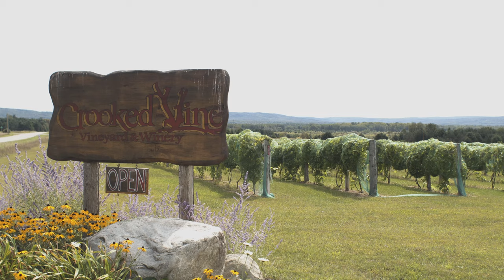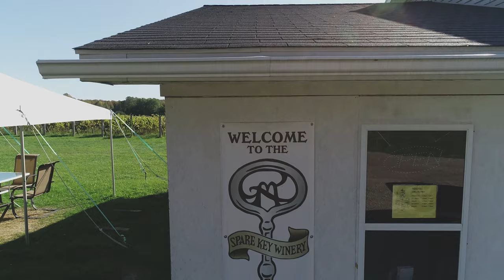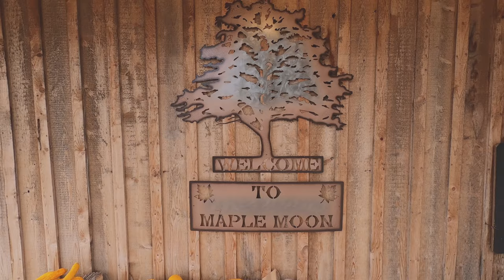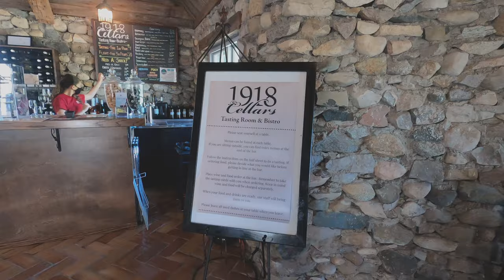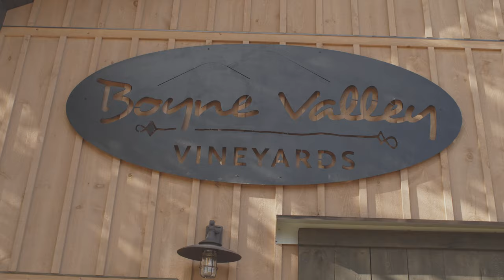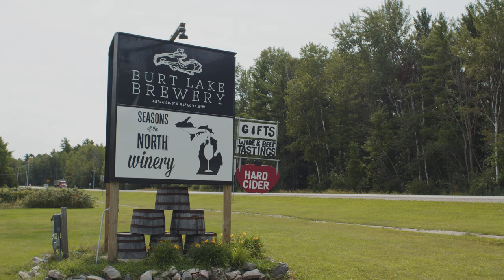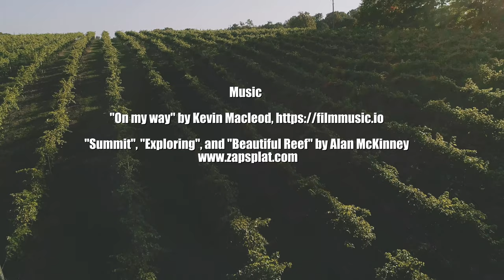Petoskey Wine Region Documentary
The Petoskey Wine Region Documentary showcases the area and the 14 wineries that grow a variety of grapes in the Northern Michigan region.